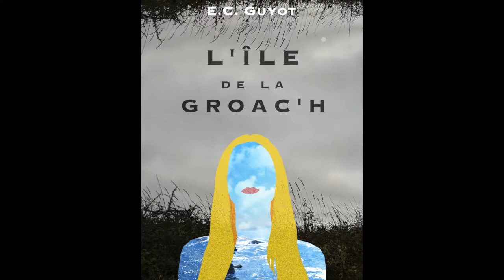L'île de la Groac'h, extrait 1